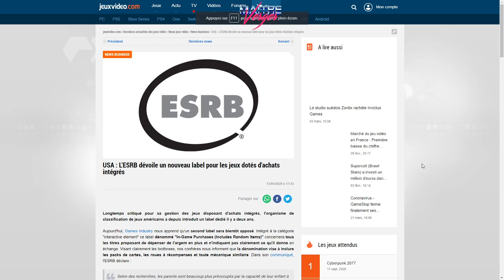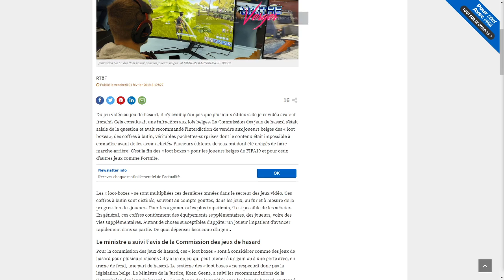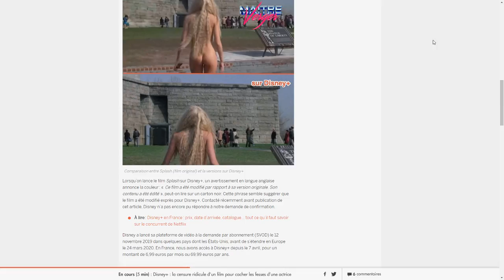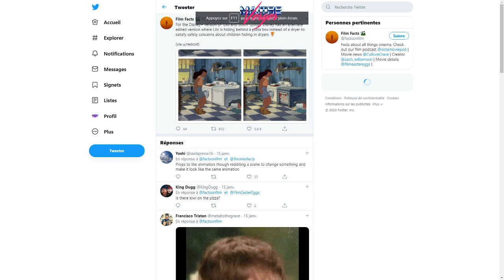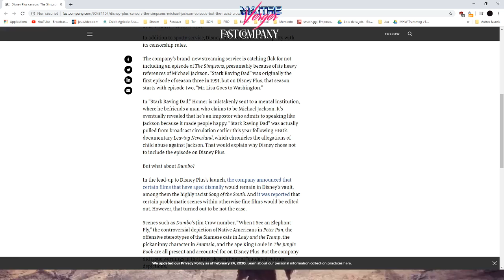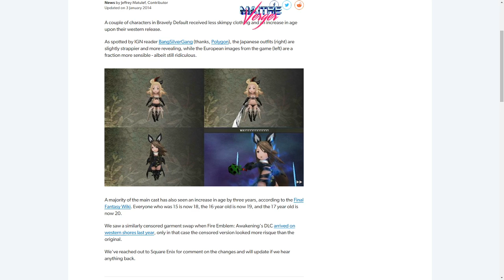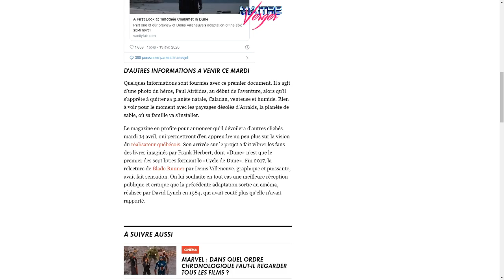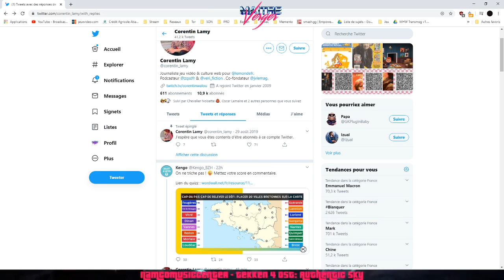Matinée Chill #22 : Disney +, censure ou gars sûr ?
Au programme de cet épisode, on parle du nouveau label de l'ESRB pour prévenir qu'un jeu contient des loot boxes, de la shitstorm sur les censures du contenu Disney +, des dérapages de Square Enix ces dernières années et de plein d'autres choses !

Regardez le live, du Lundi au Vendredi à partir de 10h00 sur Twitch